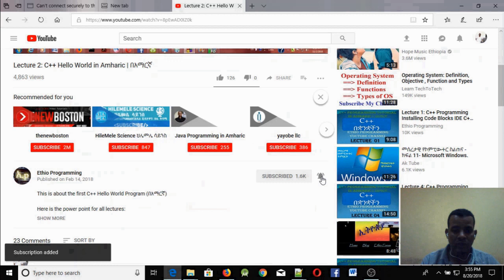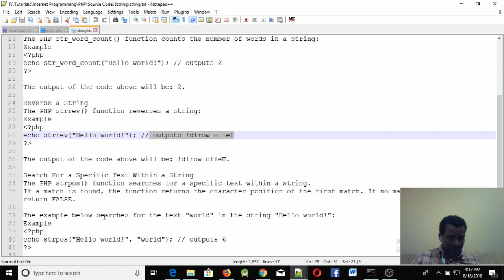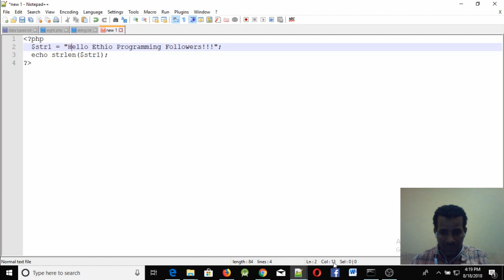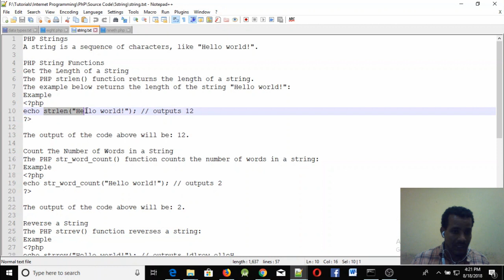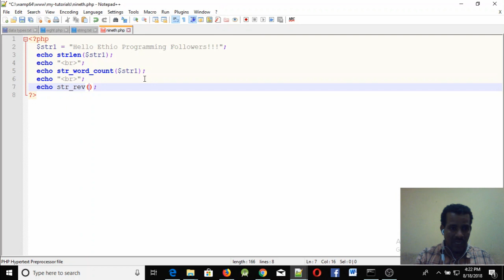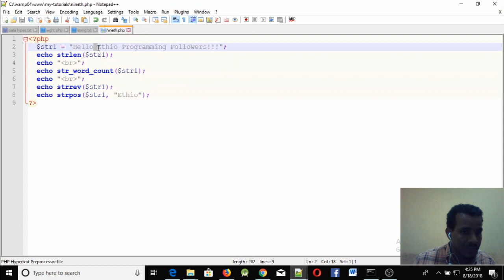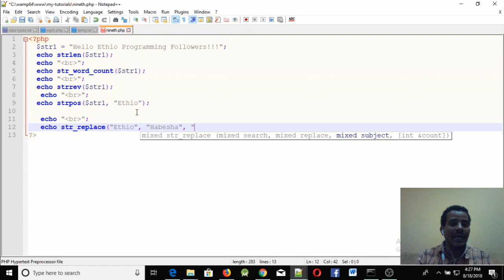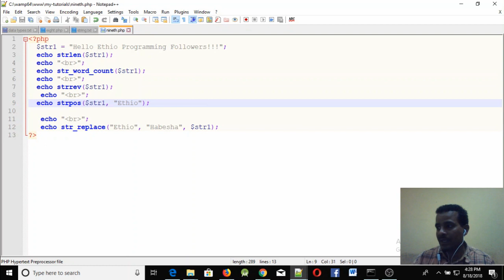Lecture 9: website php string built-in functions Programming Tutorial in Amharic | በአማርኛ